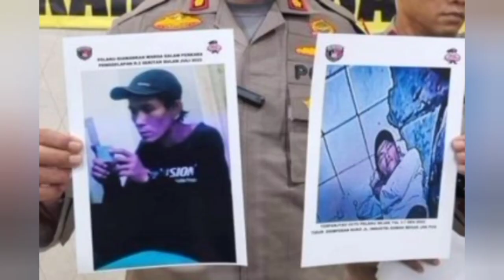Malika di temukan dalam keadaan sehat oleh kepolisian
tempat Angker sejarah  masalalu